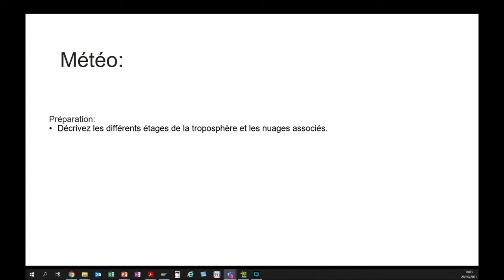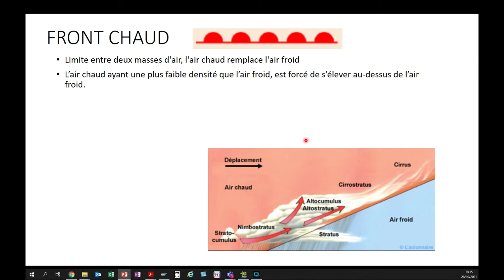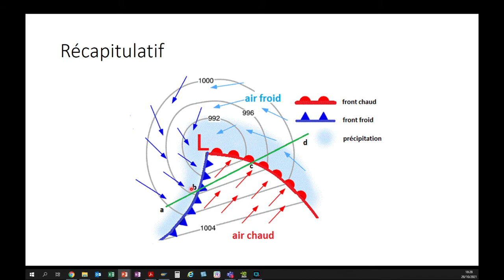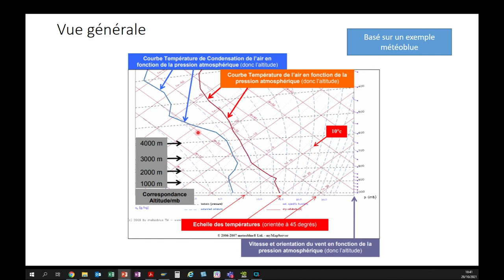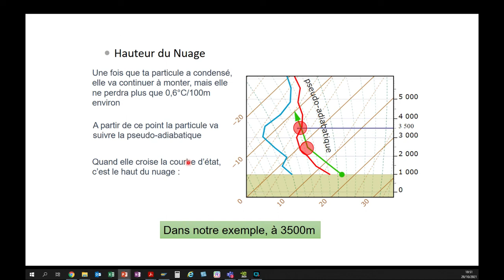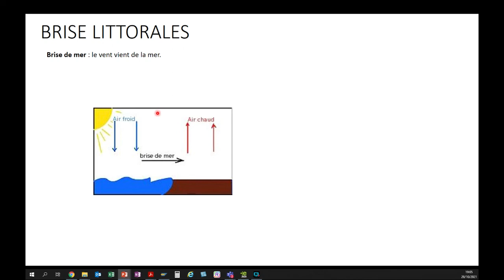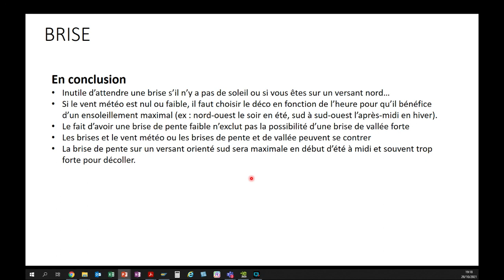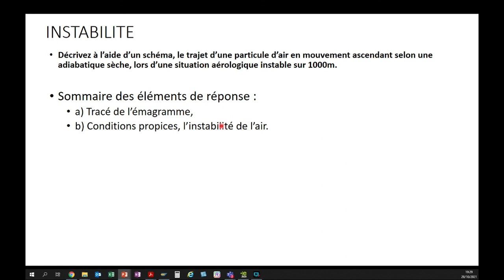Théorie Parapente BPC 2021 METEO